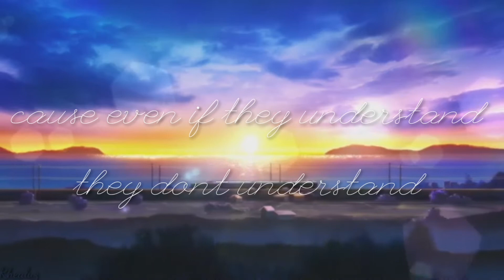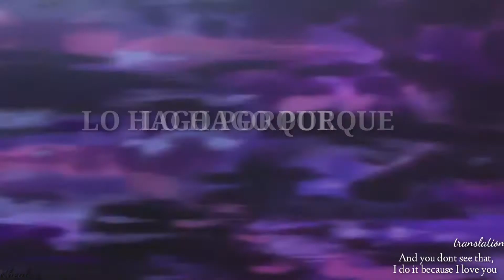Kyoukai no kanata [A M V] On my way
This is a simple edit
Hope you enjoyed the video